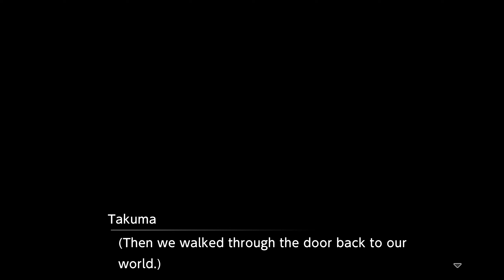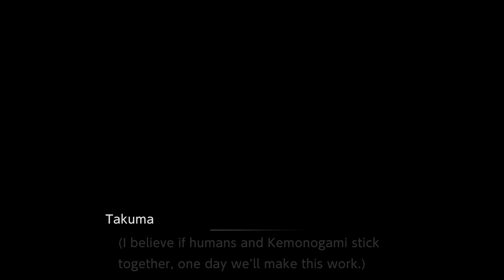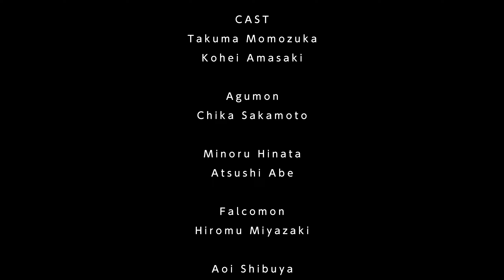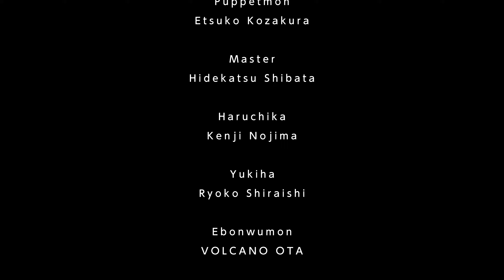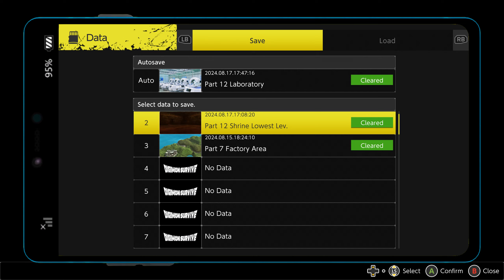DIGIMON SURVIVE [2K Gaming] Part 67 -Part 12- {HARMONY ENDING} (No Commentary)